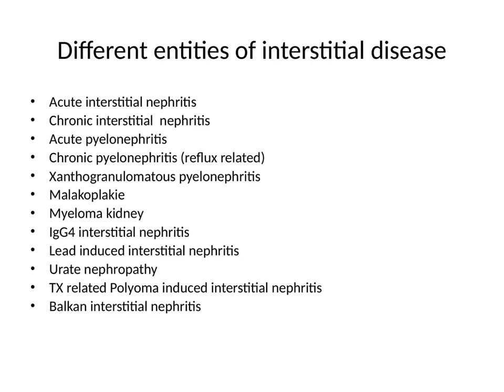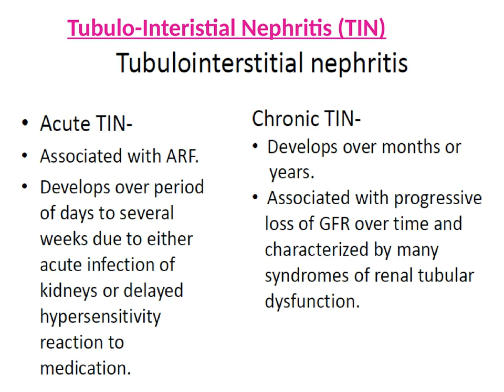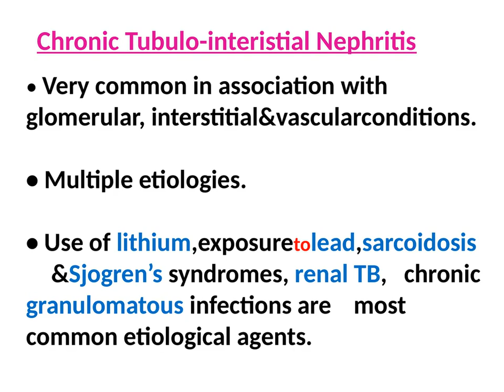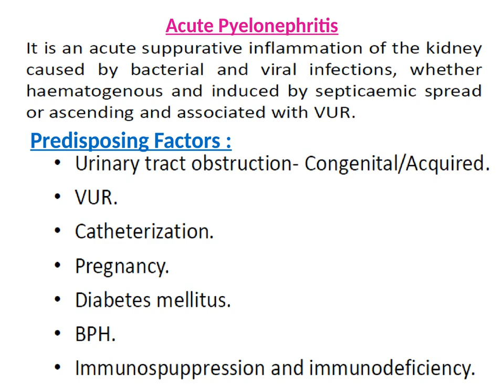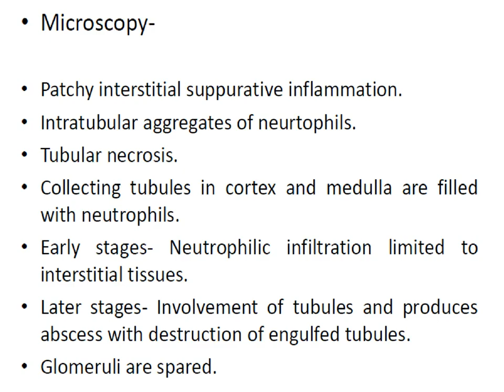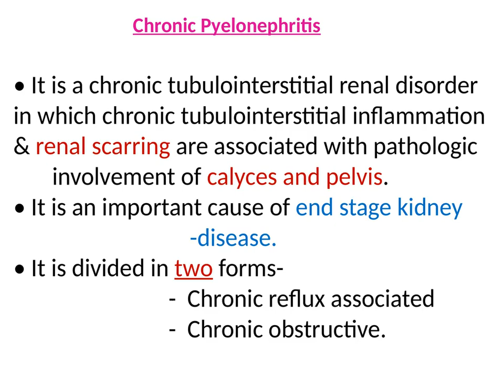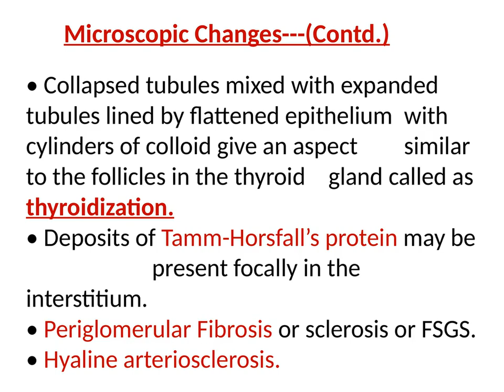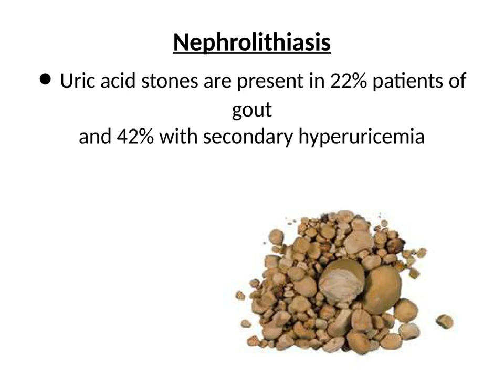U S P Diseases Of Tubules,Interistium & B Vs - Department Of Pathology - Dr U S Pandey